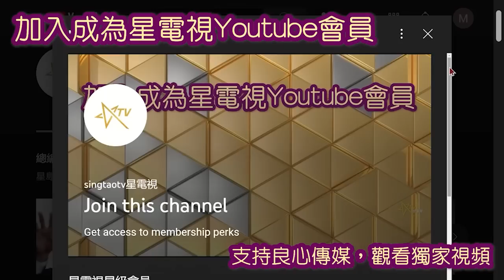03312023時事觀察 第1節 對話何仁 ：馬英九避提統一